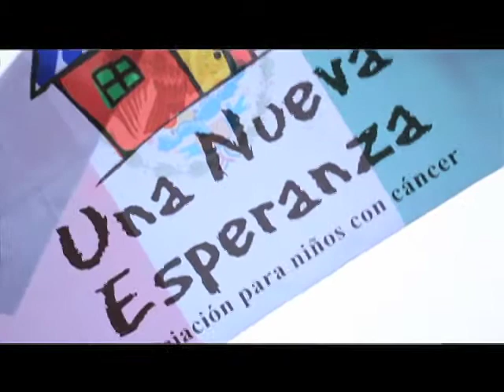Destino 2013 (Bloque3)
Christian Ayala nada inspirado en niños con cáncer de la asociación Una Nueva Esperanza.